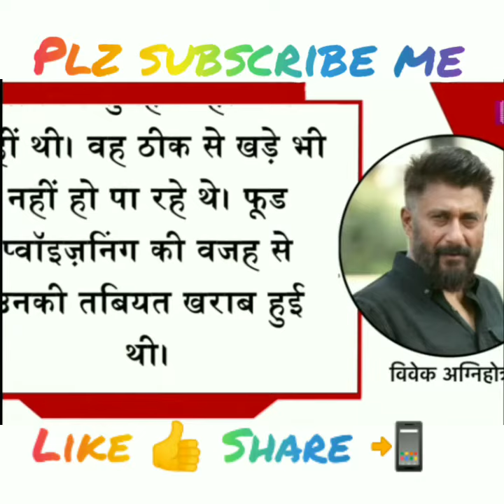Mithun Chakraborty द कश्मीर फाइल्स के सेट पर पड़े बीमार, निर्देशक विवेक अग्निहोत्री ने बताया हाल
नई दिल्ली, जेएनएन। हिंदी सिनेमा के वेटरन एक्टर मिथुन चक्रवर्ती इन दिनों विवेक अग्निहोत्री की फ़िल्म द कश्मीर फाइल्स की शूटिंग कर रहे हैं। शूटिंग के दौरान मिथुन की तबीयत अचानक बिगड़ गयी, जिसकी वजह से फ़िल्म की शूटिंग रोकनी पड़ी। हालांकि, मिथुन ने ख़राब हालत के बावजूद अपने दृश्य पूरे किये।

रिपोर्ट्स के मुताबिक, फ़िल्म की शूटिंग मसूरी में चल रहे हैं। मिथुन के बीमार पड़ने की वजह से इसकी शूटिंग कुछ वक़्त के लिए रोकनी पड़ी थी। पेट में इनफेक्शन की वजह से मिथुन बीमार पड़े। मिड-डे के अनुसार, निर्देशक विवेक अग्निहोत्री ने एक स्टेटमेंट में बताया- हम एक बड़े एक्शन सीक्वेंस की शूटिंग कर रहे थे। यह दृश्य मिथुन चक्रवर्ती के किरदार पर केंद्रित थे, लेकिन अचानक उन्हें इनफेक्शन हो गया और यह काफ़ी ख़राब था। कई सामान्य इंसान इस दशा में खड़ा भी नहीं रह सकता था, मगर वो कुछ देर के लिए चले गये और वापस आकर पूरा शूट ख़त्म किया। कुछ ही देर बाद यह इतना ख़राब दिखने लगा कि किसी दूसरे के लिए शूटिंग जारी रखना सम्भव ही नहीं होता। लेकिन, उन्होंने पूरा शॉट दिया। यही वजह है कि वो सुपरस्टार कहे जाते हैं। उन्होंने बताया कि पिछले कई सालों में वो बीमार नहीं पड़े। वो बार-बार पूछते रहे कि आपकी शूटिंग तो नहीं रुकी ना? मैं वाकई हैरान हूं, क्योंकि नई पीढ़ी में इतना समर्पित मैंने किसी को नहीं देखा।

द कश्मीर फाइल्स की कहानी कश्मीरी हिंदुओं के साथ हुईं ज़्यादतियों पर आधारित है। विवेक ने फ़िल्म का एलान 2019 में स्वतंत्रता दिवस की पूर्व संध्या पर किया था और फ़िल्म इसी साल 15 अगस्त पर रिलीज़ होने वाली थी, मगर कोरोना वायरस पैनडेमिक की वजह से फ़िल्म की शूटिंग नहीं हो सकी थी।

Mithun Chakraborty द कश्मीर फाइल्स के सेट पर पड़े बीमार,
Mithun Chakraborty News,
hindi News,
today news,
latest news,

Sanded Singh